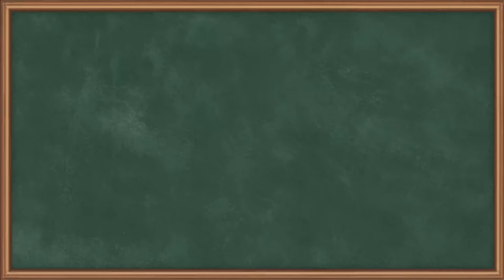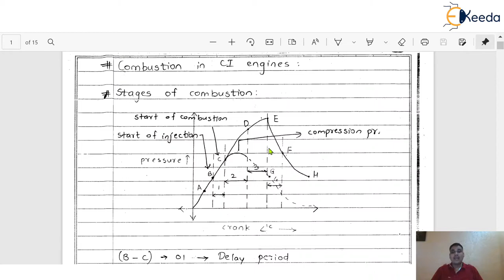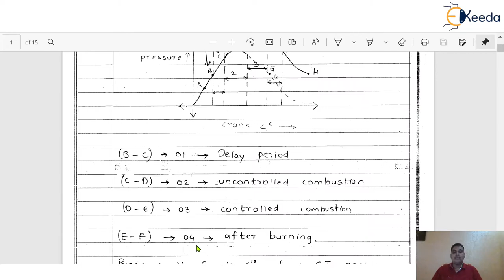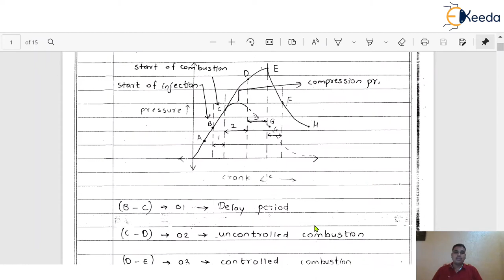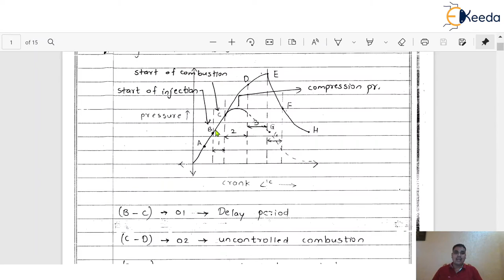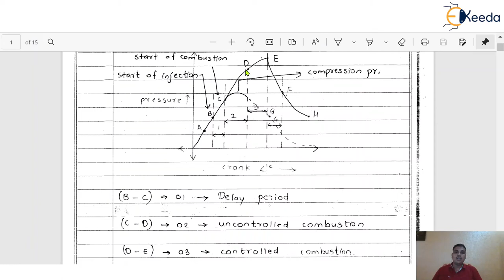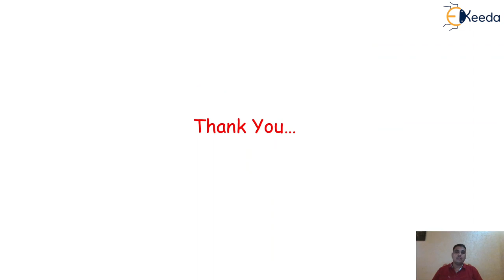Stages of Combustion and Pressure Crank Angle Diagram - Compression Ignition Engines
Subject - Internal Combustion Engines

Video Name - Stages of Combustion and Pressure Crank Angle Diagram

Chapter - Compression Ignition Engines Fuel Injection Systems Combustion

Faculty - Prof. Tareq Siddhqui

Happy Learning!